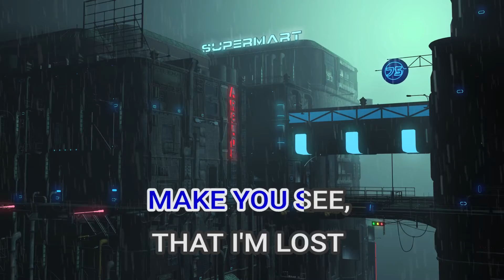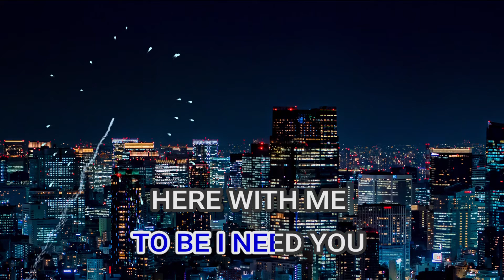07906 LOST WITHOUT YOUR LOVE BREAD